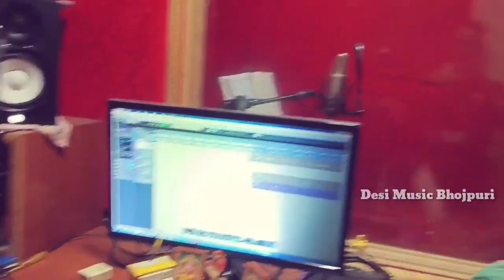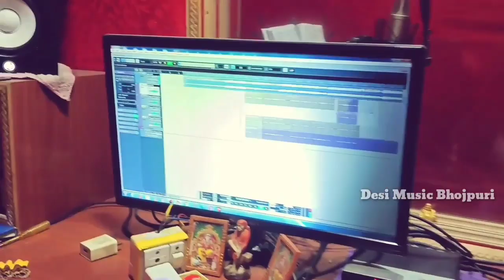हमरा ढोडी में दूध रोटी खईब | Hamra Dhodi Me Chai Jada Piyawa-Jant Me Jaib | hamra dhodi me dudh roti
!! Desi Music Bhojpuri चैनल में आपका स्वागत है !!

►Cinematographer :-
►D.O.P :-
► Video Director :-
► Project Head :- Munna Maical

► Digital Head:-  R.k Ranjan
► Digital Partner:- Ma Mohmaya Mideya

► Company/ Label :- Desi Music Bhojpuri
►Owner/Director :- Munu Aaryan

All Rights & © Copyright - Desi Music Bhojpuri

►Now Our Content Is Available On OTT Platforms
► ♪ Now Available on ♪
►JioSaavn :-
►Wynk Music :-
►Gaana :-
► Resso :-
►Google Play :-
►Amazon Prime Music :-
►Hungama :-
►YouTube Music :-